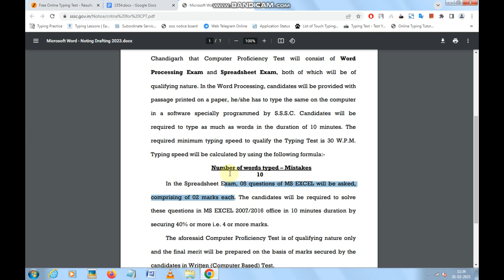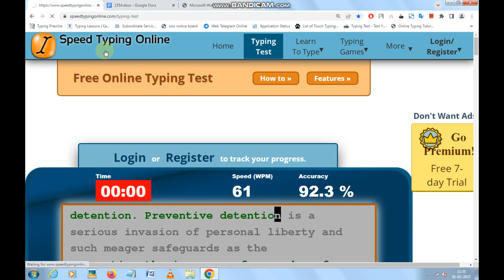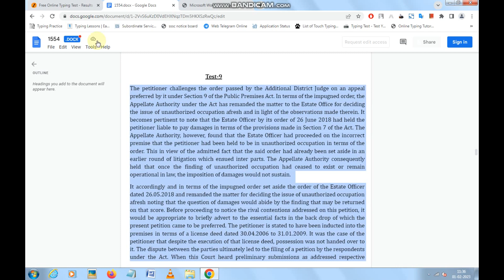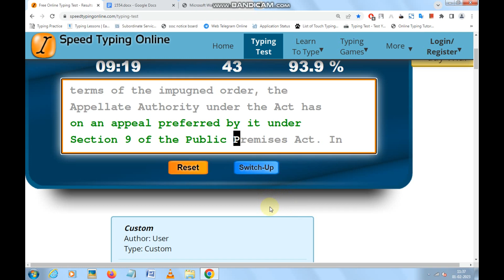punjab and haryana high court clerk typing 2 din m kaise kare?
typing content